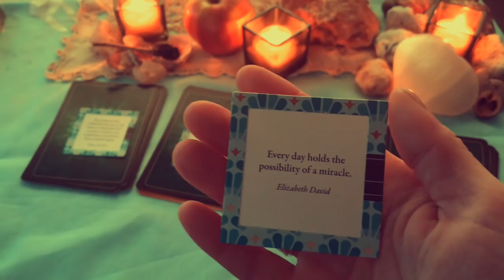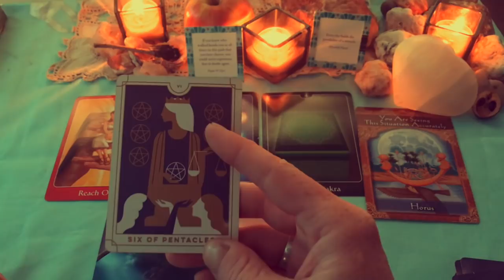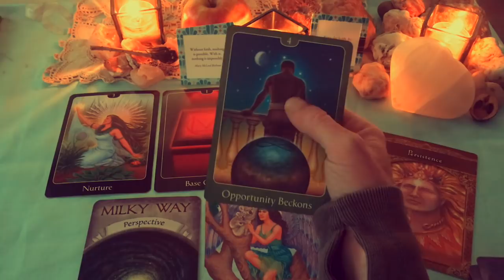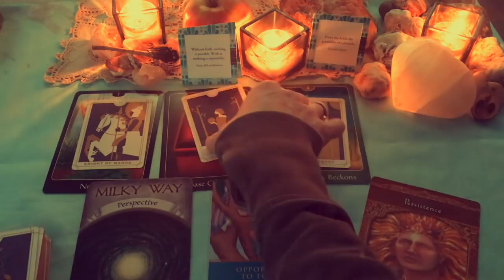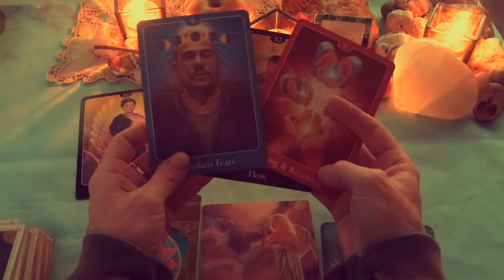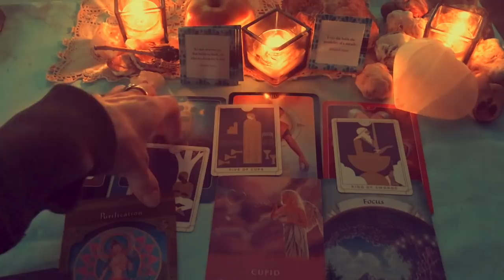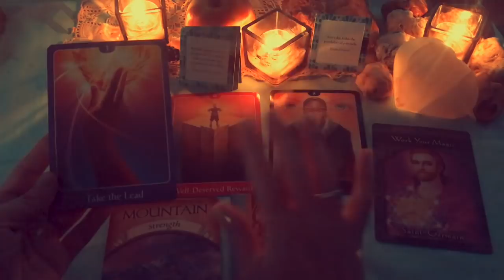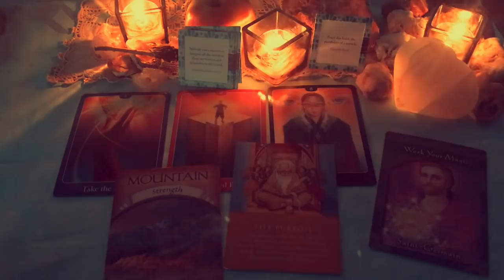Twin Flame Pick-A-Card | What is our Universal Mission? | TwinsS Sisters Healing Collab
✨PICK-A-CARD INTUITIVE, Tarot & Oracle READING✨
❤️ Special Twin Flame Message ❤️

Question:
What have You chosen to do here together? 🤗 What is Your Divine Mission as Divine Counterparts?

Make sure to tune into my Twins Sisters Messages as well!

We are beyond honored and grateful to support and share with you all and Thank You for choosing to Rise In LOVE with us!!
We are Infinite Strength! We are Infinite LOVE! 🌬❤️

TIMESTAMPS IN COMMENTS BELOW Too!

1 - 5:05
2 - 19:44
3 - 41:01
4 -1:02:40

Choose the Group of cards that resonates with your intuition. Whichever group or groups of cards you feel immediately drawn to, is usually the message meant for you. If you do not resonate, the message is not for you.
Only take what resonates True for you and leave the rest.
Trust Yourself always.

Decks Used:
Daily Guidance from Your Angels Oracle Cards ~ Doreen Virtue, PH.D.
Ascended Masters Oracle ~ Doreen Virtue, PH.D.
Radiant Rider-Waite Tarot Deck

I am so excited to Launch this! And so beyond grateful to have you as a Patron. Welcome to the Family!

Thank you, So Much Love, Appreciation and Gratitude for to those of you who offer Energy exchange donations!! Every bit goes toward building a solid foundation of Love for the future. Ten Fold Be Returned To You!! I am in Awe how amazing we are and so very Grateful of offer hope, inspiration, affirmation and guidance!! I feel truly blessed to share the LOVE!
I Love You and Thank You!! ❤️🌹😍🤗

❤️Hello and Welcome to Love! 🌬❤️

My name is Crystal Lynn.
Infinite. Eternal. Divine Counterpart with a very fiery Spirit!
Gemini Sun ♊️Virgo Moon♍️ Cancer Ascending♋️
Galactic Signature:
Kin 181 ❤️ RED CRYSTAL DRAGON 🐉
I Dedicate in order to Nurture
Universalising Being
I seal the input of Birth
with the crystal tone of Cooperation
I am guided by the power of Space

I am here to anchor Unconditional Love
here on Earth...
A Messenger of Love, you could say!

I have been guided to offer my time and energy in anyway I can to empower, uplift, support, guide and awaken your own inner knowing and guidance. To remember you are connected to the Source of everything, and you have the Power within you to create and live everything you have always intended to do.
Now is your time. Now is OUR time!
WE are here to anchor and create a beautiful, everlasting foundation of Unconditional Love. You have a unique path and an amazing energy to bring to this Life. You are never alone. We walk together more than you know.
I am grateful and honored to be a messenger, and thank you for allowing me to be of service to you.

My spirit has guided me to share Love's Wisdom and Journey with you.
Without Unconditional Love guiding me and showing me the way, I wouldn’t be who or where I am today. I have so much gratitude, it overflows… So, I said YES!!
Everyday, I tune into the energy of Unconditional Love, and ask what it would like to share, teach or offer us.
The results have been MAGIC!

If you are looking to tune more into LOVE, then you may resonate with these messages.
I Welcome you with LOVE! and I hope you INJOY!
Embrace Your Soul.

Trust your own inner guidance to feel into what messages resonate for you always. Take what serves you, and leave the rest. Your higher self will always speak Love and Truth.

And thank you to My Subscribers and for your Likes, Comments and Shares!
I am so beyond grateful to be a messenger and to deliver the messages that are meant for you. To share, inspire, empower and remind all, how truly powerful and amazing each of us are.
Sending Clarity, Strength and Love!
I will always respond to each and everyone of your comments as timely as I can! I am so grateful for you, for your love and support and feedback. My gratitude for you is Everlasting! 💚💜💚

Crystal Lynn
Infinite Love to All 🌬❤️🔥
My Etsy Shop